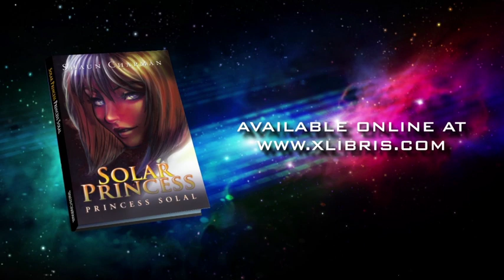Solar Princess by Shaun Chapman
In a star system on the other side of our galaxy trouble is brewing as the forces of evil slowly encircle the last vestige of a once great empire. Princess Solal, the only child and heir to the throne of King Thorgon, is taken prisoner in an attempt by the overlord Urgon to force the hand of his brother into relinquishing his throne . . . Only one man stands between the dark overlord and the domination of our galaxy, Kel, a young scientist and inventor . . . Kel’s earthly woes are soon left far behind as his homebuilt spaceship cruises toward an uncertain future, for far ahead of him lies Urgon and his planet crushing fleet . . . Can he and his odd assortment of friends save not only his home world but Solal, her father and his kingdom?